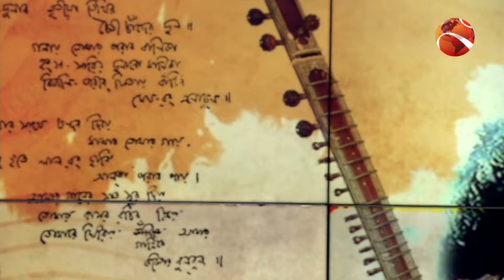অজানা নজরুল | Ojana Nazrul | পর্ব-৫৫ | ০৮ মার্চ ২০২৪ | Channel 24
অজানা নজরুল | Ojana Nazrul | পর্ব-৫৫ | ০৮ মার্চ ২০২৪

অতিথি:
১. এ এফ এম হায়াতুল্লাহ
নজরুল সাধক ও গবেষক

২. সঙ্গীতা পাল
নজরুল সঙ্গীতশিল্পী

সঞ্চালনা: রেজাউদ্দিন স্টালিন

»» Office Address:
Bangladesh.